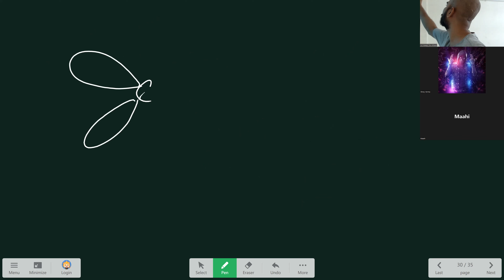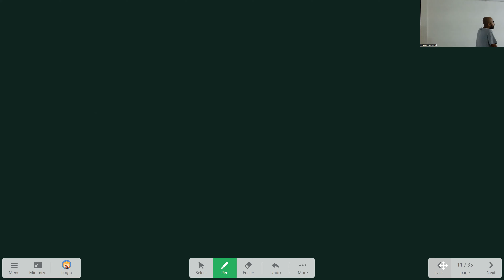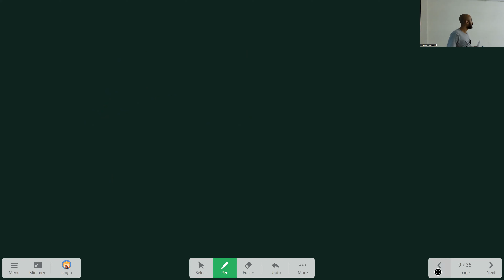ILC IIT/JEE NEET Chemistry Chemical Bonding-6